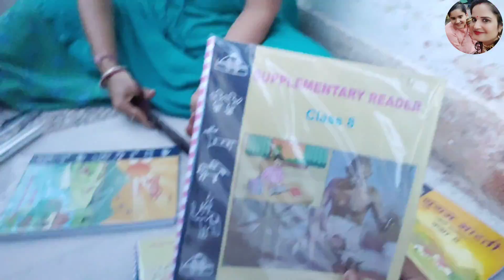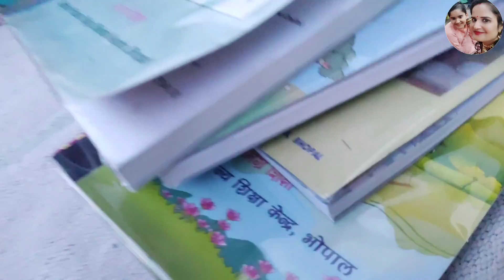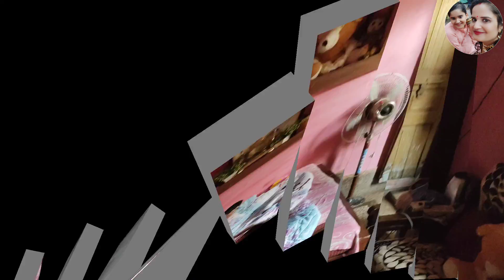🏡घर के सारे काम पूरी energy के साथ कैसे करें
ghar ke Sare kam Puri energy ke sath kaise kare
middle class women Apne khane Peene Ka Dhyan Kaise rakhe
Sharir ko Swasth Kaise rakhe
पहला सुख निरोगी काया